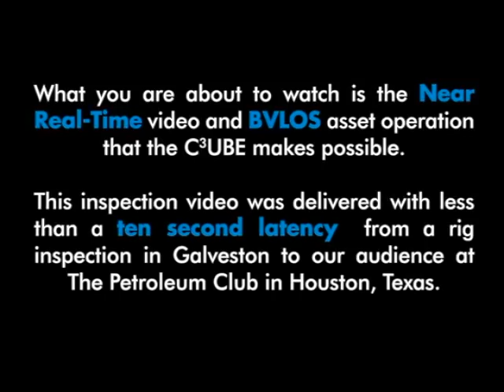Best Oil rig inspection : Drone inspection company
Oil rig inspections

Bureau of Shipping (ABS), the leading provider of classification and technical services to the offshore industry, has awarded AviSight certification to support survey-related inspections on all types of rigs using drones. AviSight is now certified as an ABS Recognized External Specialist in Remote Inspection Techniques. Recognized External Specialists are service suppliers who provide specialized work at the request of equipment manufacturers, shipyards, vessel owners or other clients. The servicing or inspection results provide supporting information regarding classification and/or statutory survey decisions.

AviSight underwent a rigorous examination process, including a final inspection of a 250 class platform rig leg inspection. This inspection was streamed live from Galveston to a conference in Houston through AviSight’s proprietary Live Look Fault Vision™ using its new C3UBE™command center.